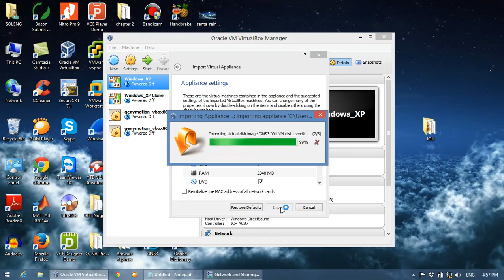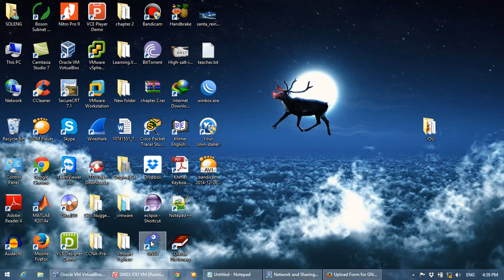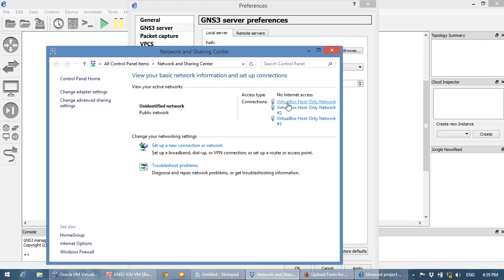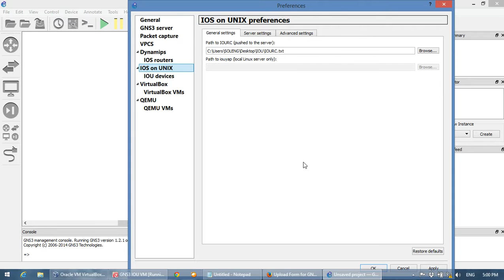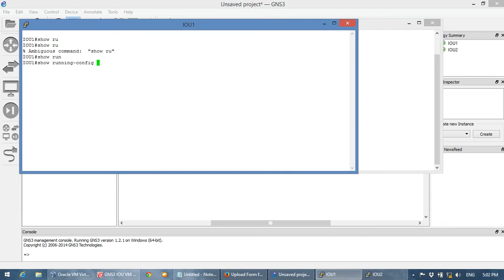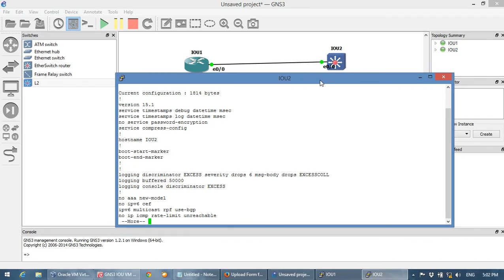GNS3 1.2 IOU VM Installation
1. Download IOU VM file
2. Download GNS3
3. IOS Linux
4. Create a text file and paste these :
[license]
gns3-iouvm = cd11acbc599f2364
rename it to IOURC.txt